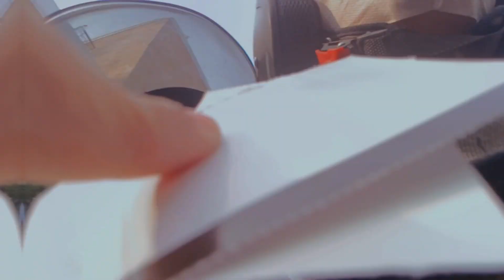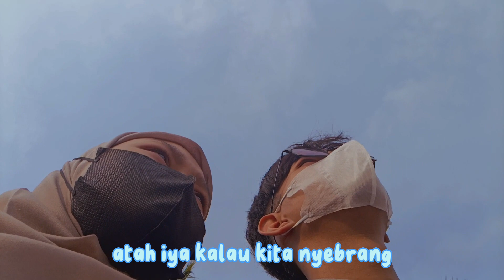Ancol date With Ayang😁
Assalamualaikum warahmatullahi wabarakatuh Guysss

Maaf Bangett Baru Upload Yang Video Ancol.

Meskipun Telat Nahh Ini Gua Udah Update nihh😁😁Semoga Kalian Suka Yahhh